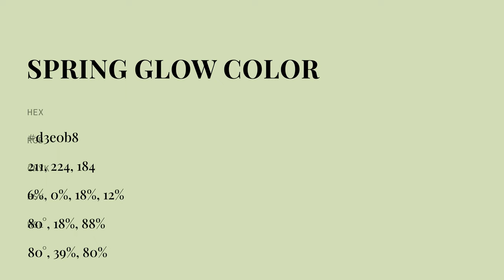Spring Glow color d3e0b8 hex color - Green color - Cool color d3e0b8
What color is Spring Glow ? d3e0b8 hex color - Green color - Cool color d3e0b8

Hex d3e0b8 Color Code is also known as Spring Glow color.

Hex d3e0b8 Color code in RGB color code model is created after adding 82.75% red color, 87.84% green color and 72.16% blue color.
Hex d3e0b8 Color code in CMYK color (process color) code model is generated after subtraction of 5% cyan, 0% magenta, 17% yellow and 12% black.